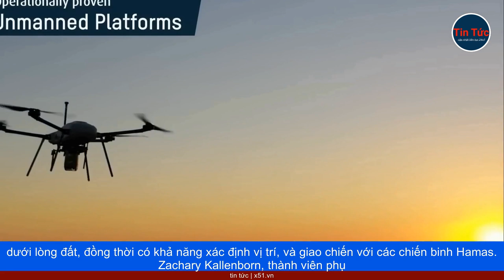LEGION-X ĐƯỢC THIẾT KẾ CHO CHIẾN TRANH DƯỚI LÒNG ĐẤT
Khi tác chiến ở cự ly gần với chiến binh Hamas, dưới các đường hầm ở Gaza, ngay cả các đơn vị tinh nhuệ của Israel, cũng có thể chịu thương vong nặng nề. Thay vì để con người phải mạo hiểm, Israel có thể sử dụng máy bay không người lái (UAV) thực hiện nhiệm vụ này.